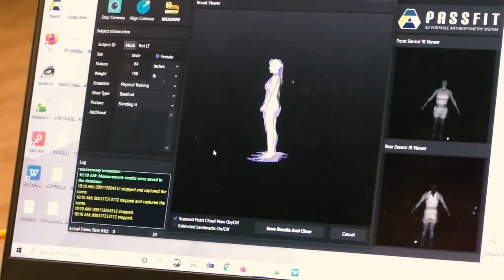NAWCAD launches historic aircrew study to update size requirements for a diverse fleet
Flight suits and helmets that fit just right.
Boots that don’t pinch toes.
A cockpit where everything sits within reach.
The Naval Air Warfare Center Aircraft Division is leading a comprehensive study to update size requirements for aviators and aircraft - it’s the first of its kind since the 1960’s.

4,400 Participants Wanted

TinyURL.com/aircrewanthro